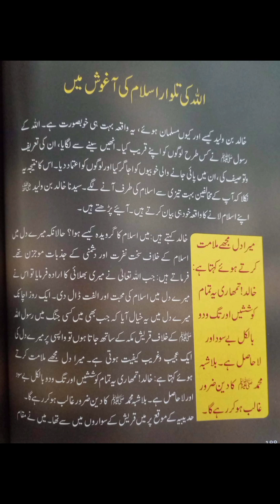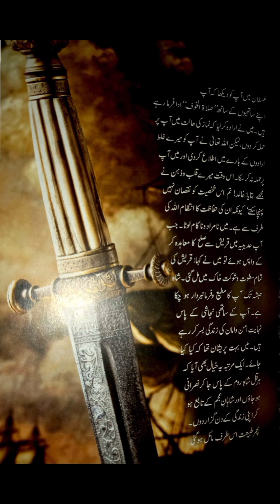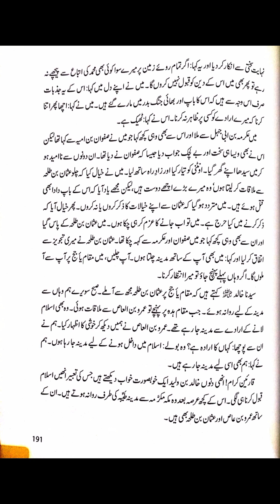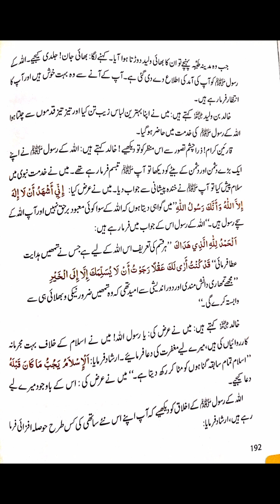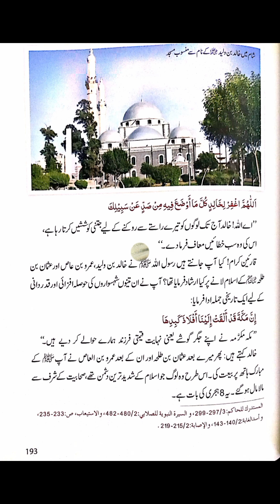Hazrat Khalid bin Waleed r.a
صحابہ کرام رضوان اللہ علیہم اجمعین کے منتخب سنہرے واقعات
 از عبد المالک مجاہد
اللہ کی تلوار اسلام کے سائے میں